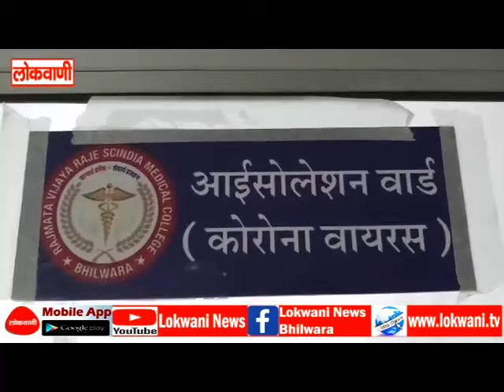रविवार को 81 कोरोना पॉजिटिव आये सामने, 10 हजार 304 पहुँचा कुल संक्रमितों का आँकड़ा